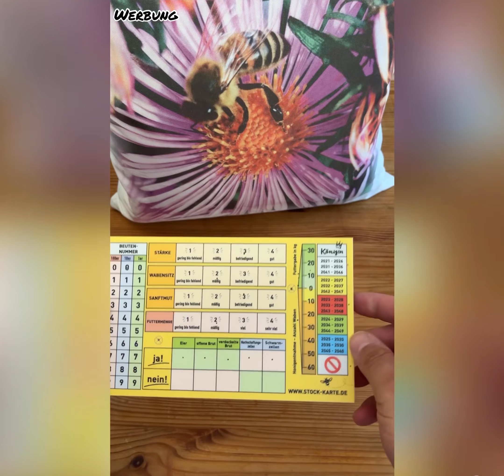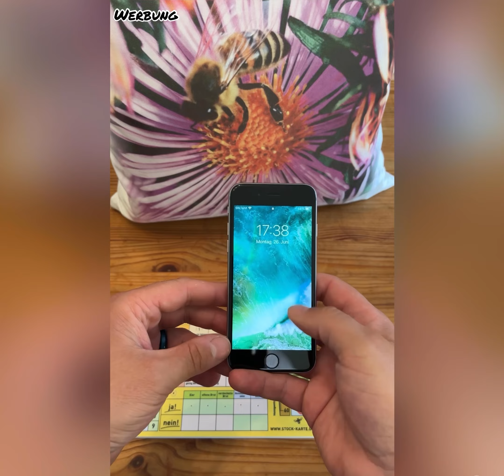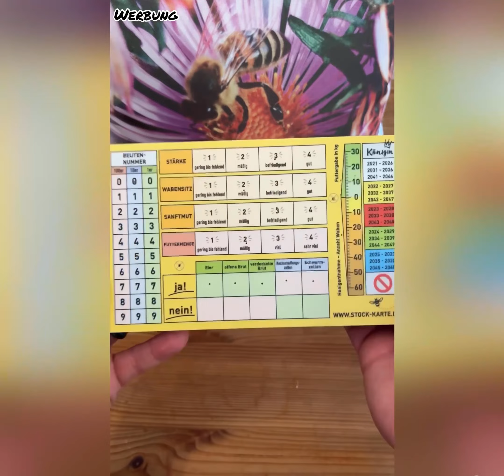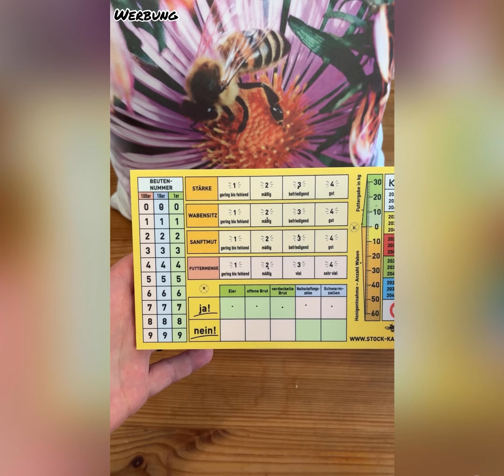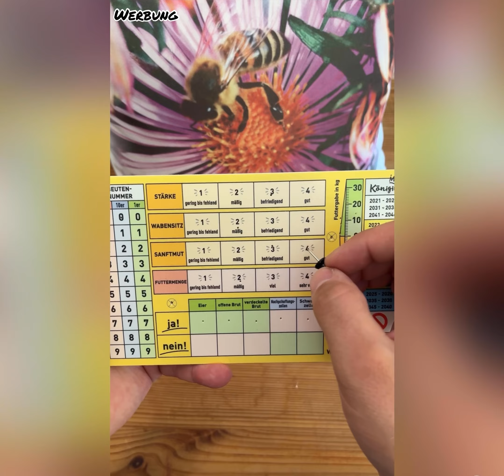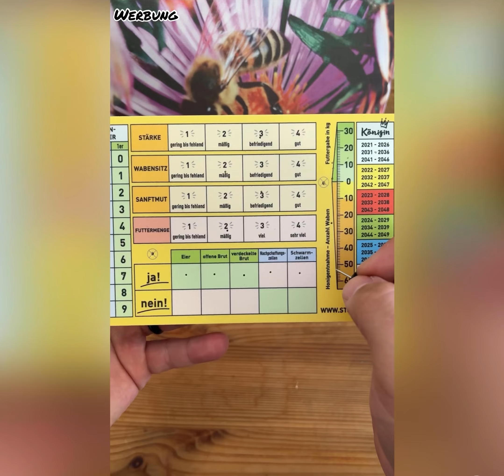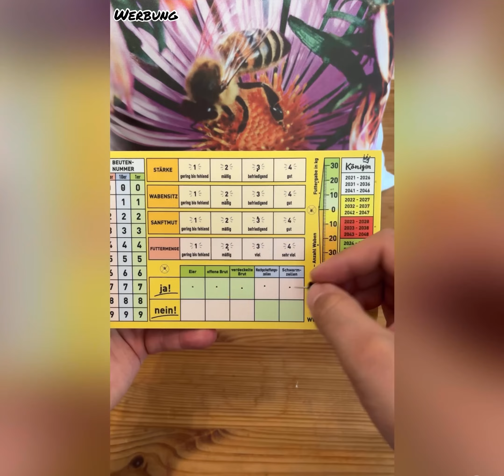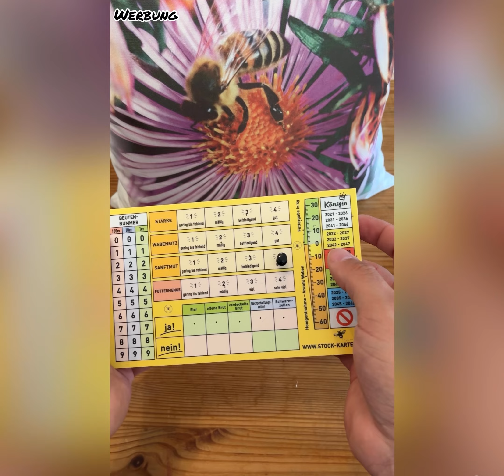Stockkarte | Meine Gedanken zur Pin-Stock-Karte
Ersatzpins:
In Bunt😉:

Das Video soll informieren oder auch mal faszinieren und Spaß machen.

Amazon Wunschzettel:

►Amazon Prime

Diese Technik & Produkte habe oder nutze ich:
►Logitech MX Keys
►Logitech MX Master 3S
►Samsung Smart TV
►Canon EOS 80D/90D
►Blue Yeti X Mikrofon
►Trinkflasche 720‘DGREE (Edelstahl)
►Goal Zero Outdoorlampe
►RØDE Wireless GO II
►DJI Mic
►Handyhalterung aus Metall mit Stativaufnahme und Blitzschuh
►DJI Osmo Tripod
►DJI OSMO Verlängerungsarm
►DJI Osmo Action Cam
►Synology NAS
►Honor/Huawei MateBook
►AnkerMake 3D-Drucker
►Dyson V11
►Echo Show (Alexa)
►DYMO Etikettendrucker

Diese sollen zum schnellem finden und Informieren der Produkte dienen. Wenn ihr über diese Links etwas kauft, unterstützt ihr mich und meine Arbeit passiv, da ich eine kleine Provision erhalten kann und dies ohne dass sich der Preis für euch ändert.

Die Amazon-Links (http.amzn.to/?) in der Videobeschreibung sind Afilliate-Links. Wenn ihr über diese Links etwas kauft, unterstützt ihr mich und meine Arbeit passiv, da ich eine kleine Provision erhalten kann und dies ohne dass sich der Preis für euch ändert.